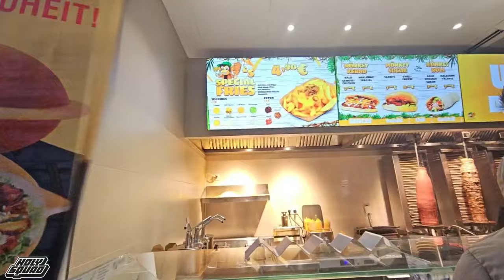Ich teste den gehypten UFO DÖNER (WELTNEUHEIT in Hamburg) 🥙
🩲 Stell dir vor du lernst jemand nettes kennen und hast nur ausgewaschene Schlüppis im Schrank.

In diesem Video teste ich den UFO Döner in Hamburg bei Mönkey's Kebab & Fries. Das Besondere ist die versiegelte Form, die dafür sorgt, dass nichts ausläuft – perfekt für ein sauberes Essen unterwegs. Ich zeige euch, wie er gefüllt ist, und wie das Ganze schmeckt. Wartezeit gab's auch, aber ob sich das gelohnt hat, erzähle ich euch im Detail. Bleibt bis zum Ende dran, um mein Fazit zu hören!